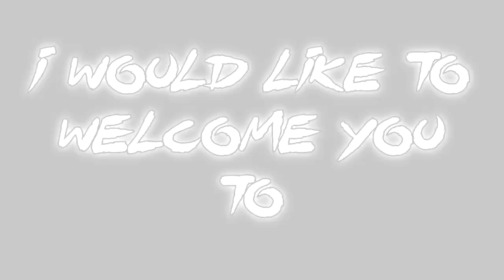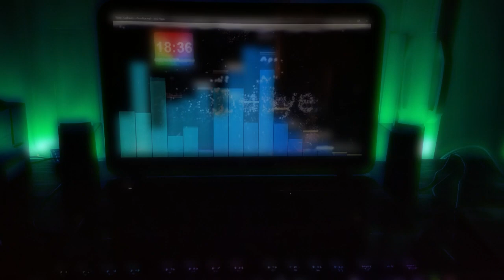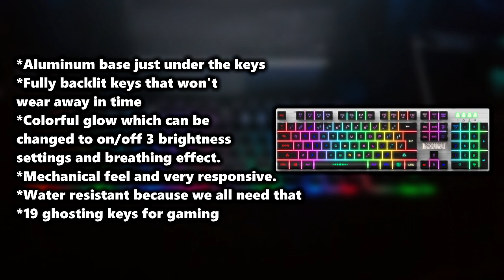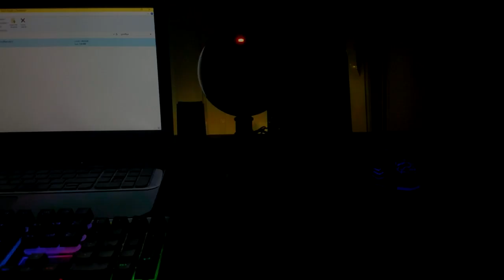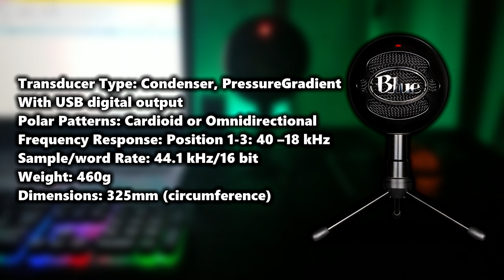My Desktop Setup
It's been quite a while since I made a video, but I hope you guys do enjoy this one. Thanks to the instagram poll for making this video possible and I hope you guys are satisfied with what I use.